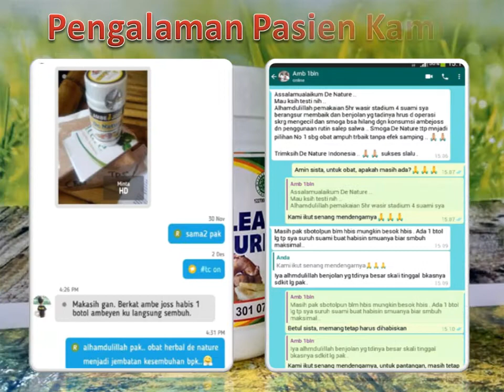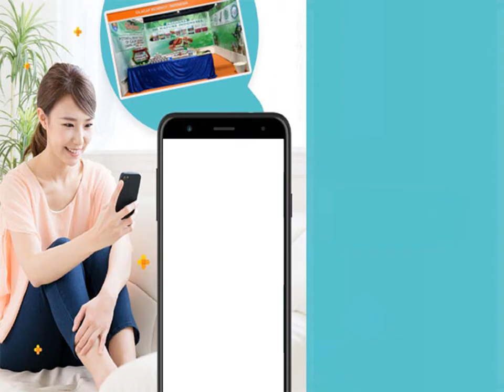Wanita Rentan Terkena Ambeien dari pada Pria, Berikut Penjelasannya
Wanita Rentan Terkena Ambeien dari pada Pria, Berikut Penjelasannya - Ambeien adalah benjolan atau massa jaringan yang terbentuk di anus karena pembuluh darah membengkak. Ambeien atau wasir bisa dialami siapa saja, baik pria
maupun wanita. Penyakit ini sangat umum. Sekitar setengah orang rentan terkena ambeien saat usianya menginjak 50 tahun.

Pada wanita, ambeien kerap muncul selama kehamilan dan persalinan. Berikut penjelasan lebih lanjut mengenai penyebab dan gejala ambeien pada wanita. penyebab ambeien dapat dipicu lantaran tekanan pada pembuluh darah meningkat. Kondisi ini bisa disebabkan:
- Mengejan berulang saat buang air besar (BAB), terutama saat sembelit
- Hamil
- Diare
- Kegemukan
- Persalinan

Wanita rentan terkena ambeien saat hamil karena tekanan bayi di perut memberikan tekanan ekstra pada pembuluh darah di area panggul. Sedangkan saat melahirkan, ambeien pada wanita bisa muncul karena proses mengejan untuk mengeluarkan bayi dapat memberikan tekanan ekstra pada pembuluh darah di sekitar panggul.

Konsultasi & Pemesanan
Kontak:
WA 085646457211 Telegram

Semoga bermanfaat.